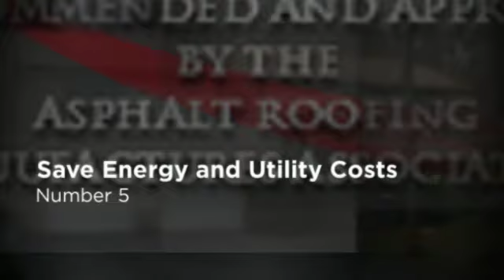Roof Cleaning Whitehall PA 18052 /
Why homeowners are having their roofs cleaned by Pocono Non-Pressure Roof & Exterior Cleaning.